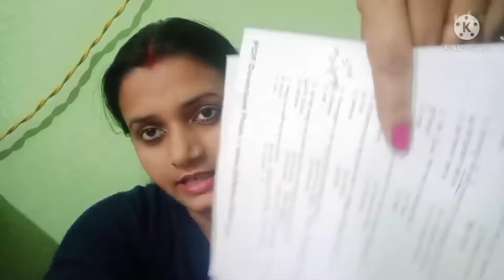WORKING UPSC ASPIRANT VILLAGE UPSC IAS ASPIRANT DAY ROUTINE || how to study with baby, honest day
upsciasstudyvlog studyroutine studyvlog upscstudyvlog adayinmylife study nightstudyvlog# VILLAGE UPSC ~IAS ASPIRANT DAY ROUTINE || how to study with baby *honest day*(ssc cgl vlog

ssc cgl
jharkhand cgl
study with baby
village study vlog
ias aspirant
how to study with baby
hones day in my life
ssc cgl vlog

upsc aspirant study vlog, Anu IAS  Dream, upsc study vlog middle class, upsc ias study vlog, a day in the life of an ias aspirant, day in life of upsc aspirant, study with me, upsc study vlog, growing glossy, 12 HOURS STUDY VLOG, productive morning study routine, study vlog, working upsc aspirant, upsc aspirant living alone, Village upsc ias aspirant, Upsc study vlog in Hindi, I WOKE up at 3 am to study for upsc, Upsc preparation without coaching
upsc study vlog middle class, upsc ias study vlog, a day in the life of an ias aspirant, day in life of upsc aspirant, study with me, upsc study vlog, growing glossy, 12 HOURS STUDY VLOG, productive morning study routine, study vlog, working upsc aspirant, upsc